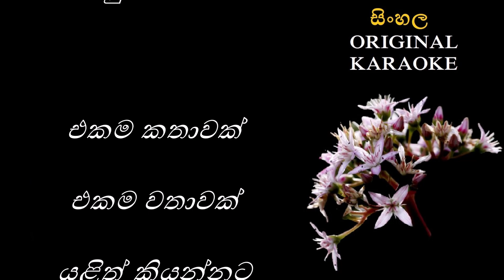Oba Ma Hamu We Nam - ඔබ මා හමු වේ නම් -KARAOKE- Jagath Wickramasingha/Lution Bulathsinhala/Rohana W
තනුව සහ සංගීතය : රෝහණ වීරසිංහ
පද රචනය : වසන්ත කුමාර කොබවක
ගායනය : ජගත් වික්‍රමසිංහ